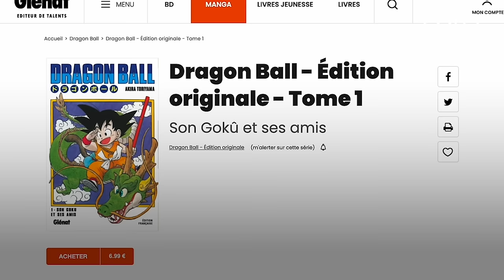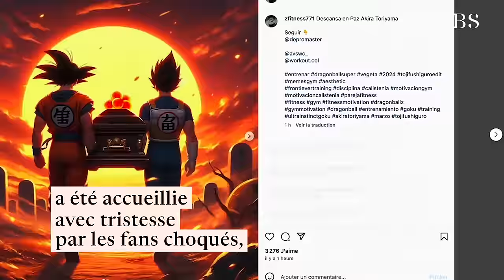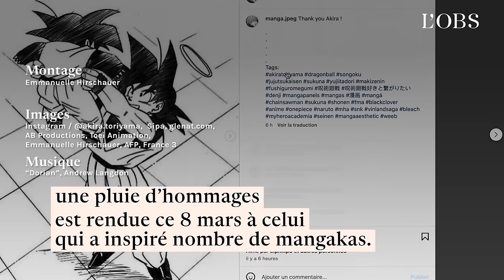Akira Toriyama est mort : 5 choses à savoir sur le père du manga culte "Dragon Ball"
Le créateur de "Dragon Ball", le Japonais Akira Toriyama, est mort à l'âge de 68 ans, a-t-on appris ce vendredi 8 mars 2024. "L'Obs" lui rend hommage en images avec ces 5 choses à savoir sur celui qui a marqué profondément l'univers du manga et laisse en deuil une génération biberonnée au "Club Dorothée".